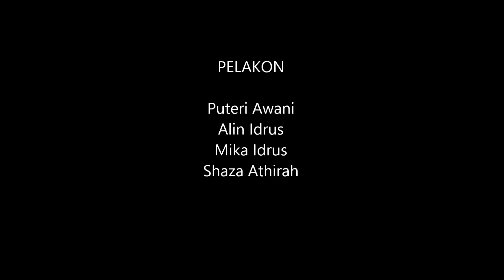Tolong Menolong by Puteri Awani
This video actually untuk tolong jadi model untuk my cousin di UUM. Okay, watak Awani dalam ni adalah seorang yang bermasalah. bila kita stress, kita ada masalah kita takkan pedulikan hal orang lain pun kan? even orang tu jatuh sebelah kita pun kita buat tak tau je sebab kita nak settle kan masalah kita sorang jee.

and bila time kita sendiri jatuh. orang lain tolong kita. dan kita sebagai masyarakat tak boleh lah memilih orang untuk kita berbuat baik. even orang tu penagih dadah sekali pun. kalau dia susah dan kita mampu kita kena tolong. walaupun dia pernah buat jahat kat kita dulu, kita kena tolong dia.  InsyaAllah, bila kita tolong orang yg bermasalah tu, one day dia akan berubah dan takkan pentingkan diri sendiri :)